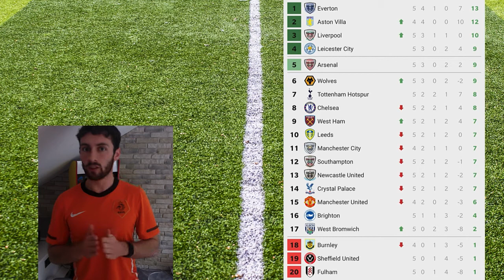PREMIER LEAGUE GAMEWEEK 5 REVIEW (201/21)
Some big games this week and people seemed to have hit breaking point with VAR. Check it all out here!!